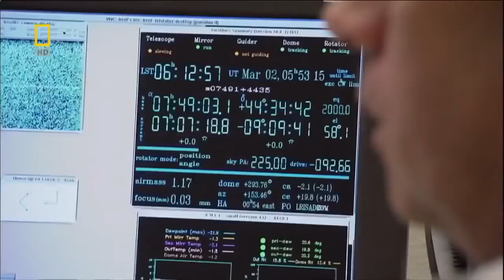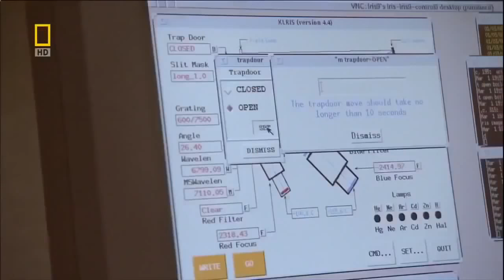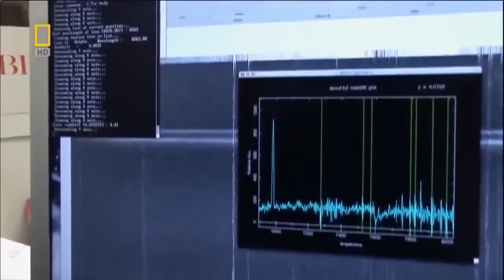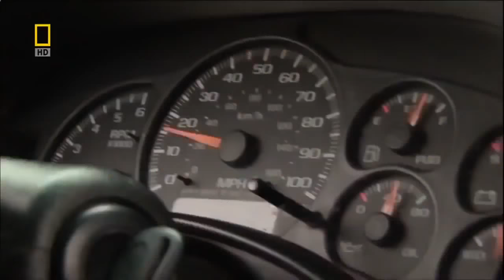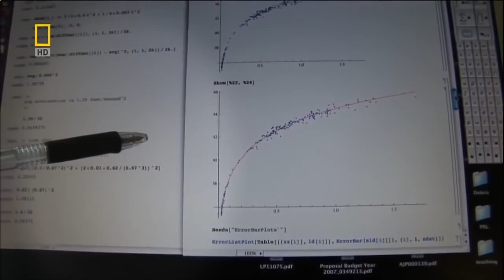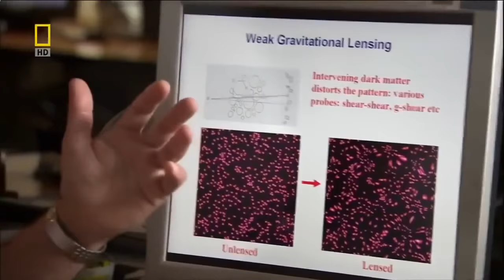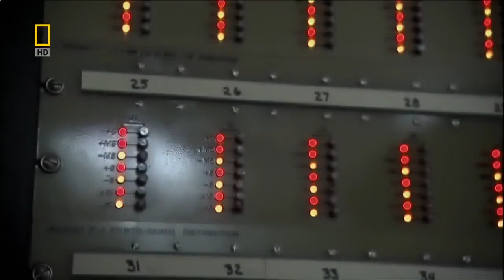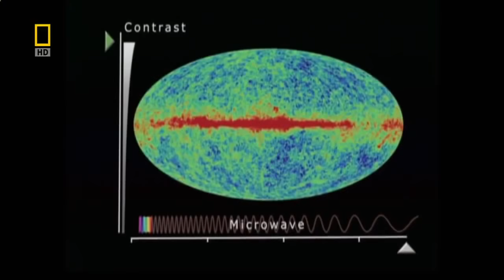Тайна гибели вселенной Холодная сила Жестокий исход Огромное сжатие Скорость материи Странное тело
Развитие событий Загадка начала Эволюцианирующая среда Точка момента Модель мироздания Сила тяжести